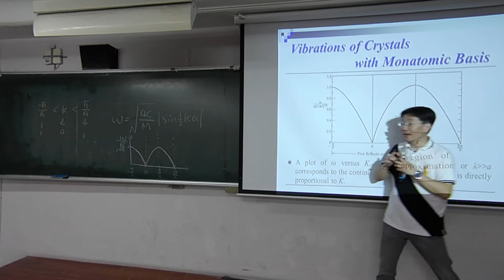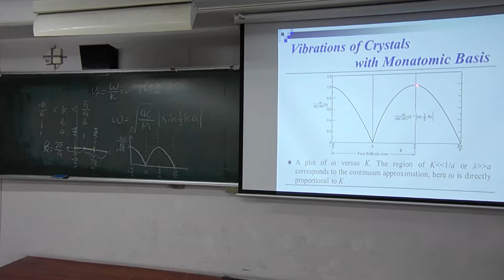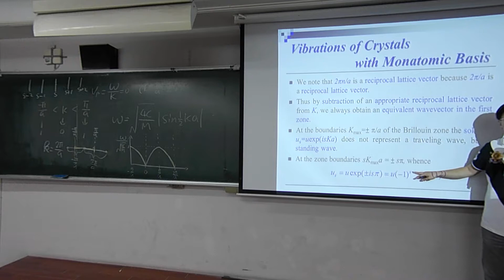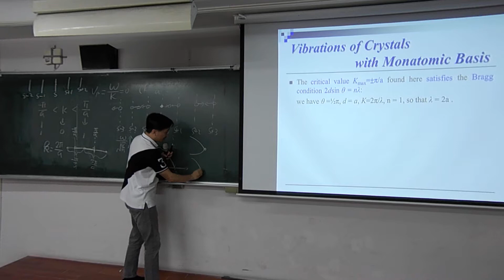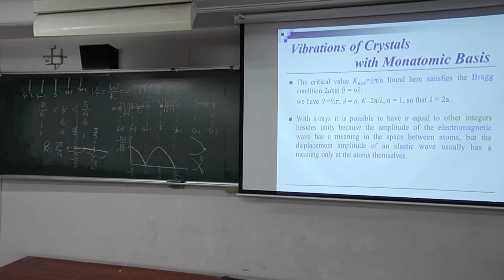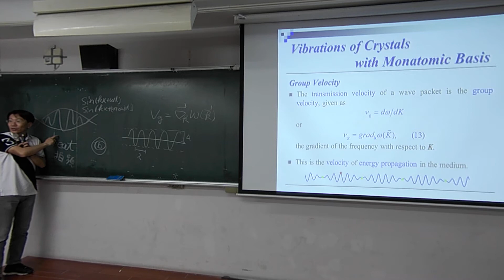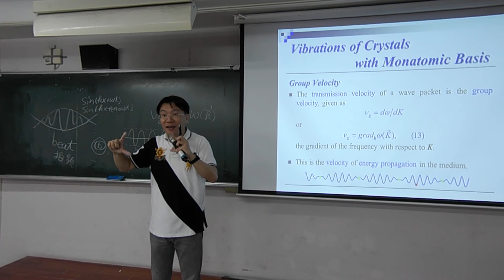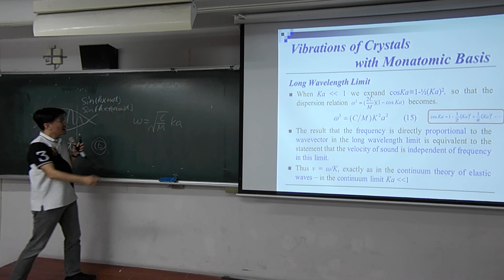固態物理導論_第四章第3部分_2019_05_21